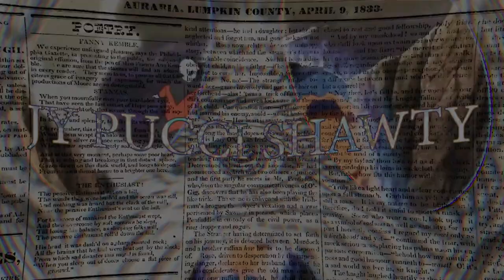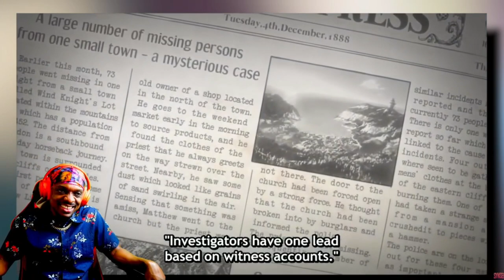JOJO FAN REACTS TO A Hood Review Of JoJo's Bizarre Adventure | REACTION!!!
This is my reaction to A Hood Review Of JoJo's Bizarre Adventure by Synsei | JY Pucci Shawty

⭐ THANK YOU PATRONS FOR SUPPORTING THE CHURCH! ⭐